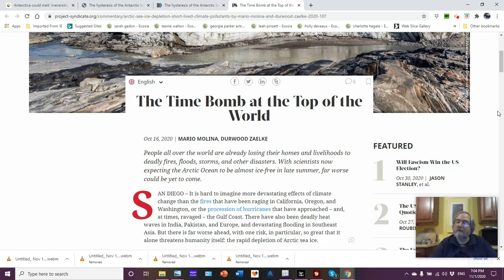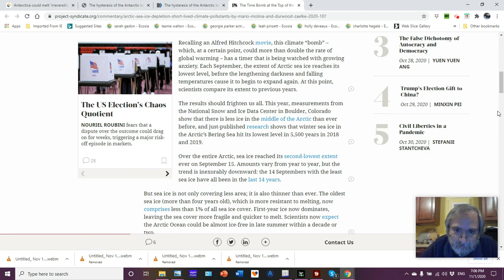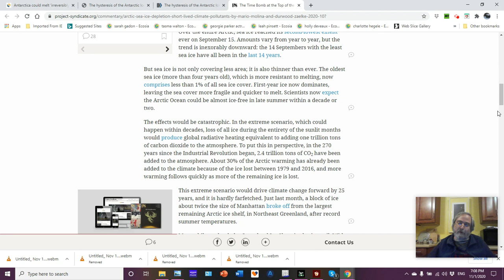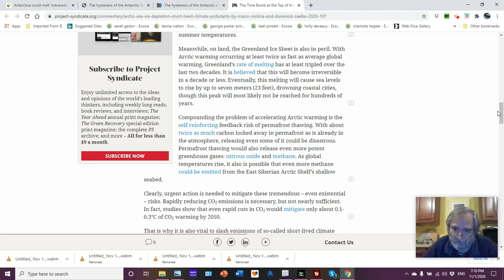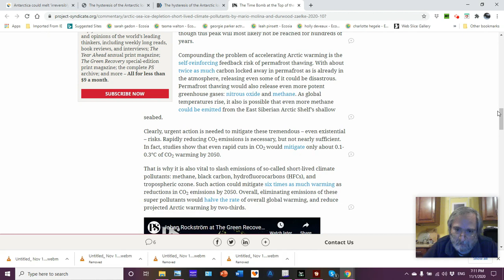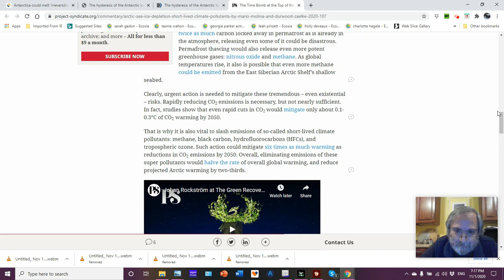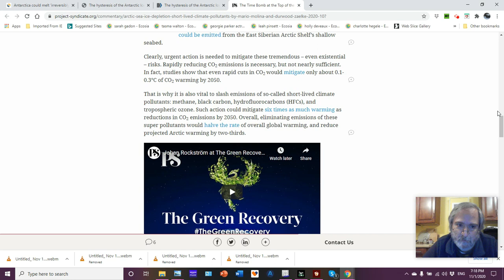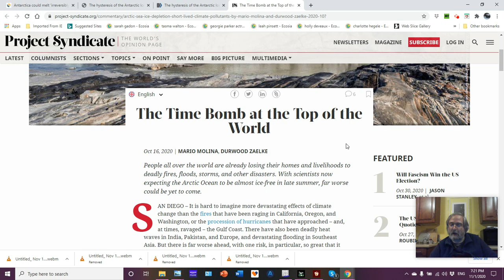Time Bomb at Top of the World